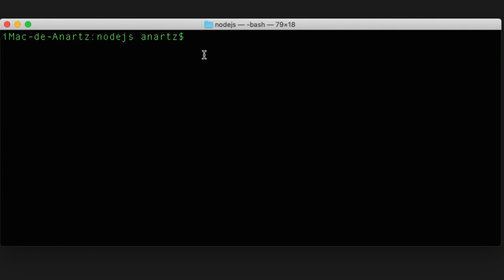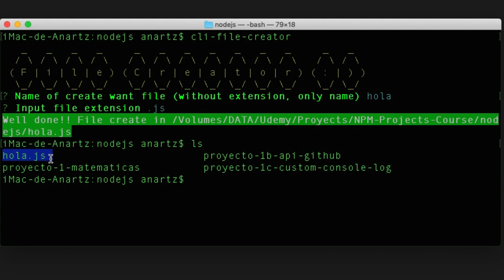1 - Introduccion - ¿Qué es lo que vamos a conseguir al finalizar?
Resultado final de lo que vamos a trabajar en este proyecto.